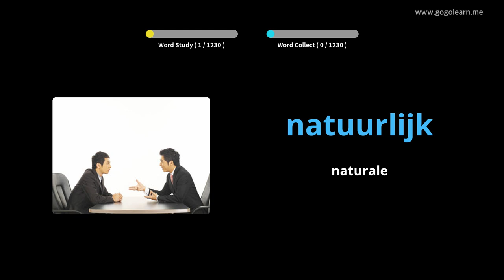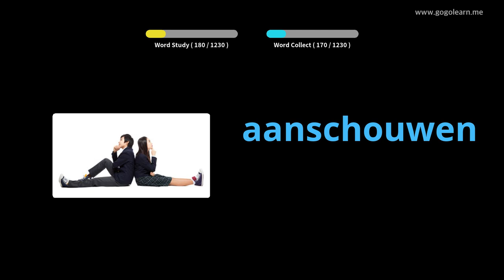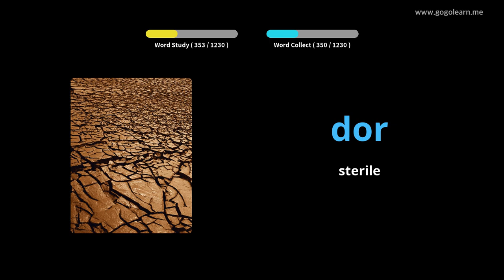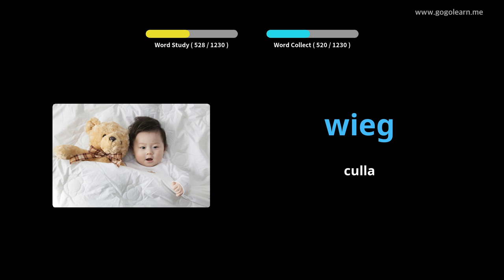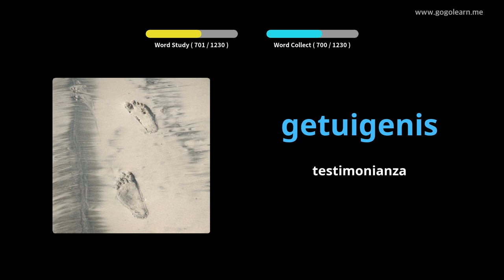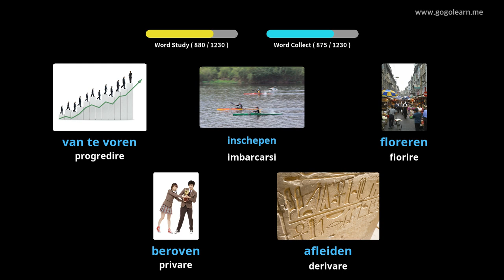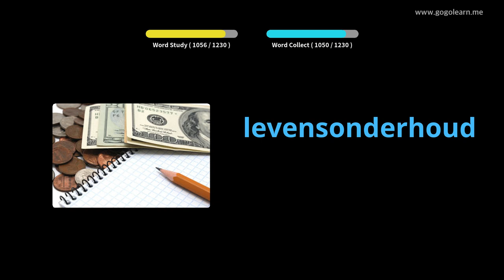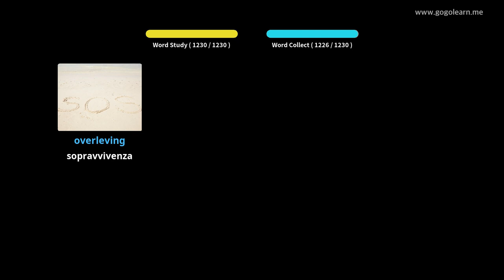Impara il Olandese Attraverso Le Immagini |Vocabolario Olandese Alunno | Golearn